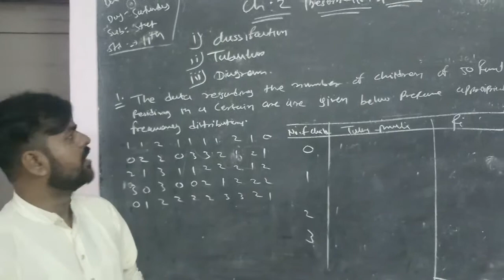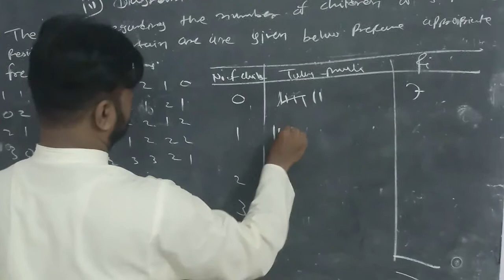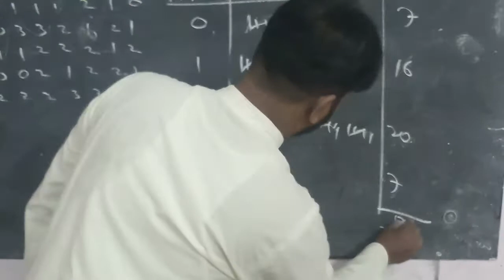sub : stat std: 11 unit: 2 presentation of data